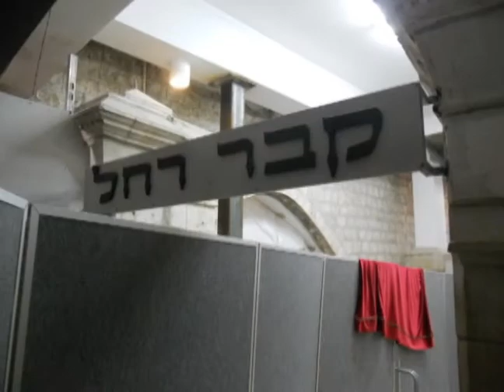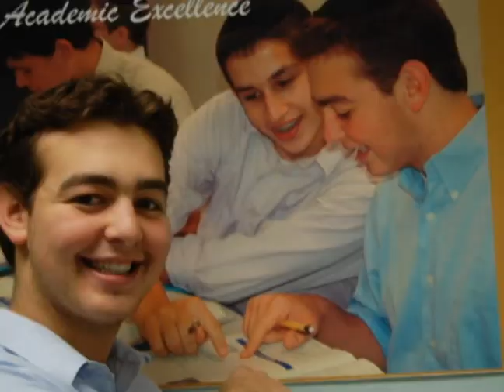Class of 2011 Graduation Video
Yeshiva Toras Chaim Dr. Abe Chames High School Class of 2011 Graduation Video

Filmed and Edited by Sruly Peikes